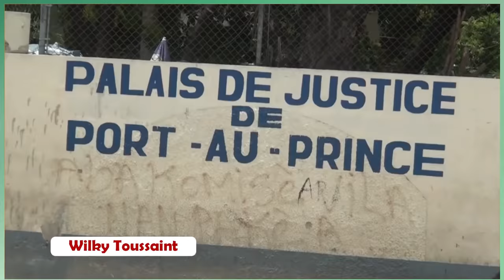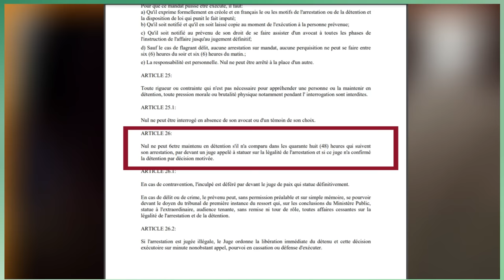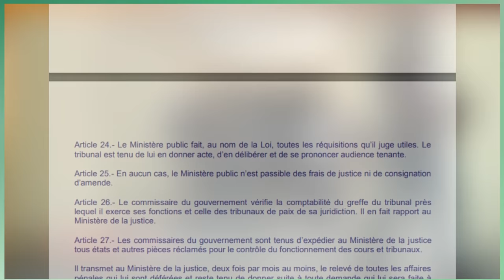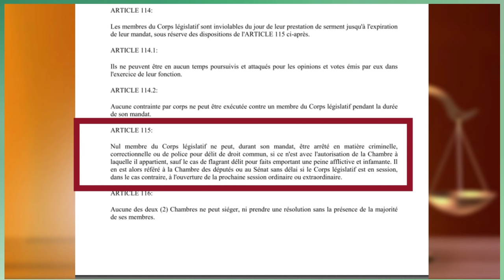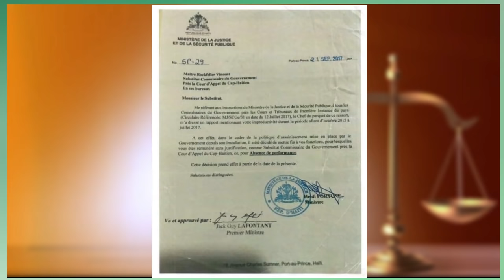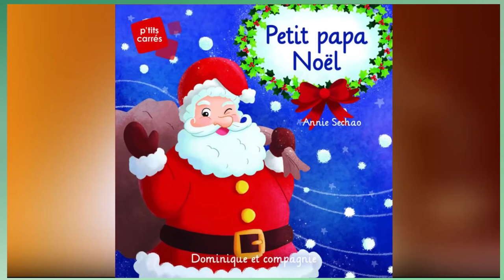vin konprann sistèm justis la an Ayiti byen laa